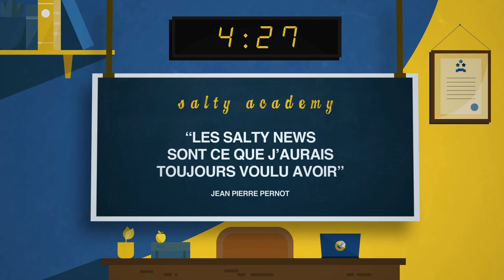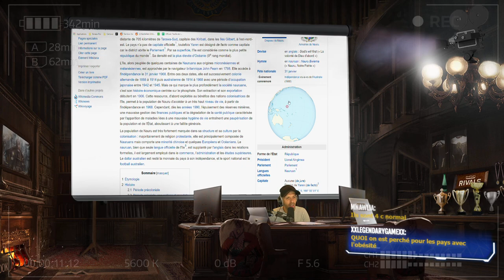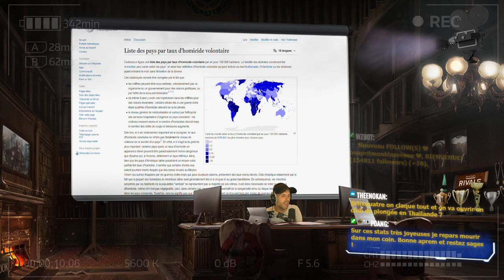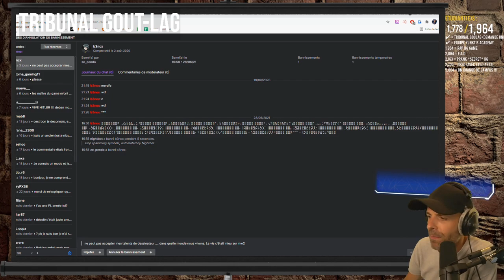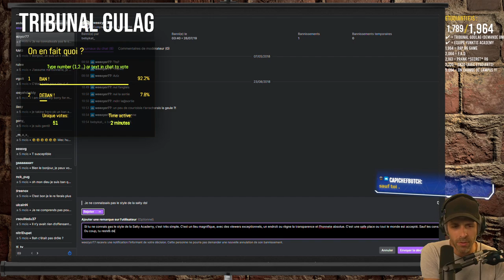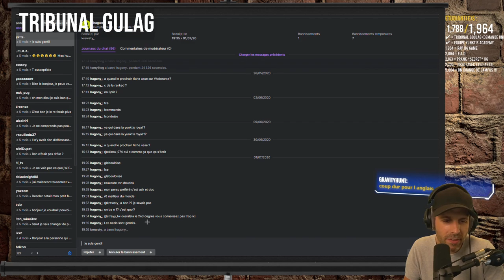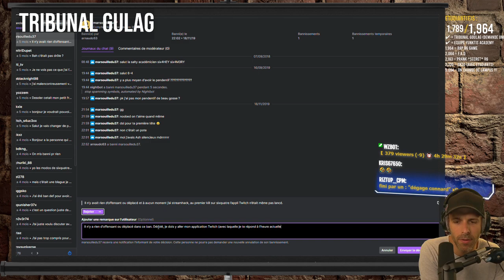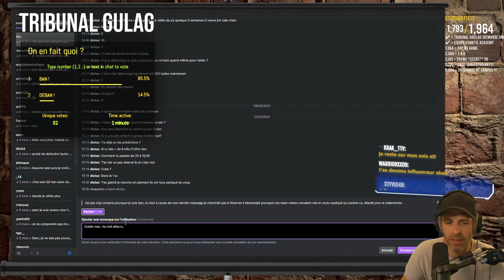VOD 🎓 Ils sont BAN ? On les JUGE ! - Live du 26 Juillet 2021